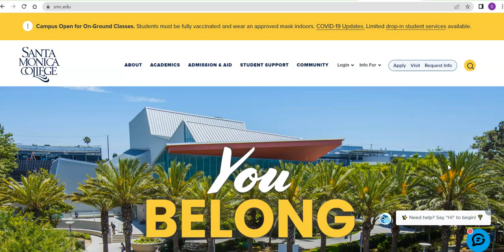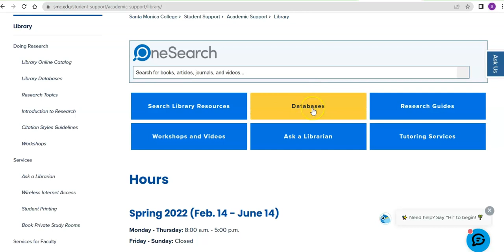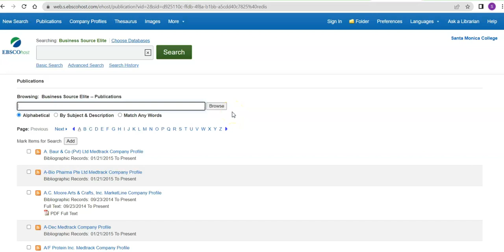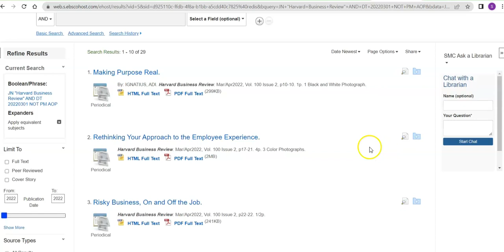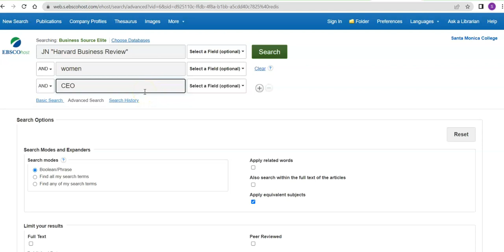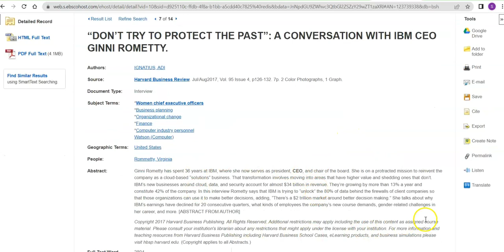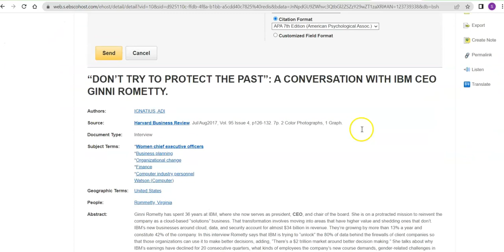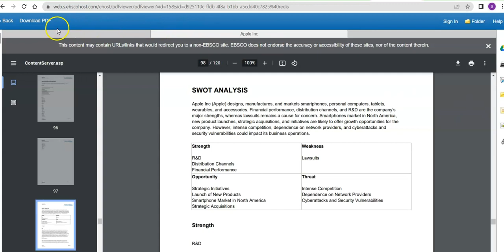Business Source Advanced Search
This database tour explores the Publication and Company Profile options on the Business Source Elite database at the Santa Monica College Library.